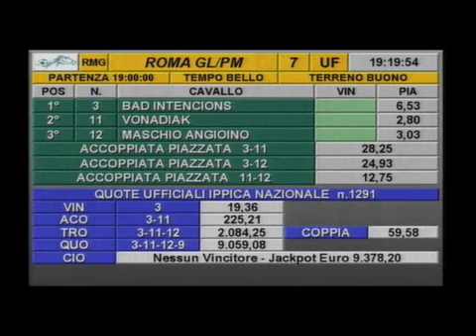rm 20150529 07 p elledanzigtris